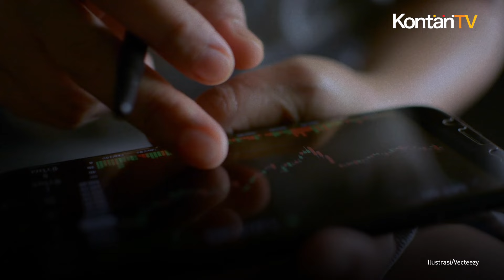4 Saran Berharga dari Warren Buffett yang Bisa Dijalankan dalam Situasi Apa Saja | Kontan News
Dalam dunia investasi, nama Warren Buffett dikenal luas sebagai salah satu investor paling sukses sepanjang masa.

Tidak hanya berhasil menjadi miliarder, Buffett juga memberikan pandangan berharga tentang bagaimana mencapai kesuksesan finansial.

Buffett membagikan empat aturan penting yang sering dilupakan oleh banyak pengusaha dan pebisnis.